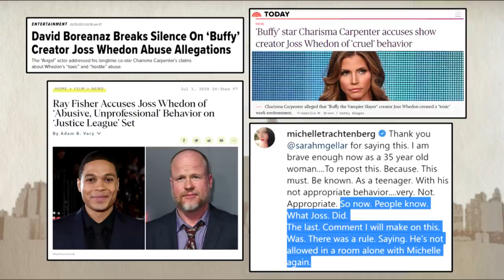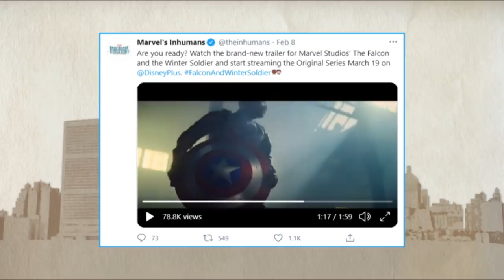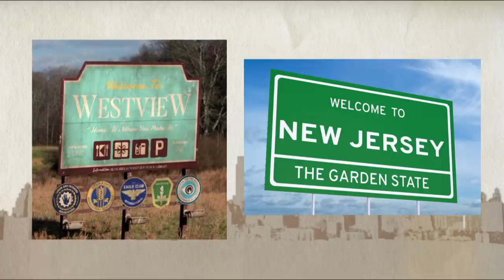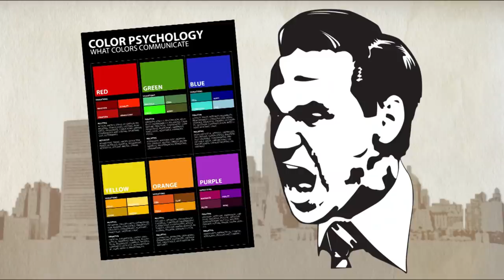The Big Picture - MUTANTVISION: PART III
**SPOILER WARNING** In Effect For "WandaVision!"

With apologies for the delay (Note to self: Let's NOT try to guess at the movie-target storyline of new television and old comic books at the same time just because they're nominally related - SIGNIFICANTLY more work than it looks like upfront!) let's tie a bow off on this VERY lengthy and examination of how one of "WandaVision's" most attention-getting plot twists wasn't just a big moment for longtime fans but also a major turning of the page (one way or another) in a decade-plus of absurdly convoluted behind-the-scenes media-industry melodrama that may (finally?) be sorting itself out in real time.

As with PART II, this whole "story" is scattershot by nature, so there's another (shorter this time) recap in play upfront AND I've segregated the "WandaVision story speculation" with actualy Episode 7 'Big Spoiler' business (and Episode 8/9 "Big Guesses") to the very end after all the "weird comics history" stuff so no one avoid that needs to feel totally left out. As such the BULK of the episode's main section is laying out the aftermath of what happened after the "Inhumans become the new X-Men so the MCU doesn't need Mutants" (alleged) retool fell apart at Marvel Publishing and took a bunch of the old corporate structure with it; along with what that does/doesn't look like going forward and some "Bigger Picture" (ahem) commentary on what this says about where we put our focus on these kinds of stories. Also there's a BUNCH of "random weird trivia suggested by "WandaVision" speculation" in there that kept getting pushed ahead by having to make this longer, too, so... have fun with that!

For clarity's sake I'm thinking once "WandaVision" has done its thing I'll re-cut all three of these into a single "BIGGER PICTURE" episode for clarity/consistency's sake. For now, I'm glad to have it put together - hope you enjoy 👍